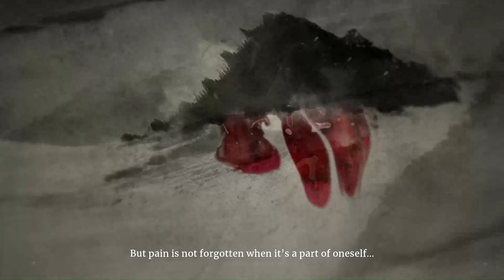Japanese or Chinese Ninja?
Aragami 2, the sequel to the stealth-action hit, is back with shadowy vengeance. Embrace the darkness, become an elite assassin, and unleash your supernatural powers in a world on the brink of chaos. Team up with friends, master the art of stealth, and take on your foes in this thrilling, shadowy adventure. Unleash your inner assassin and rewrite your fate in Aragami 2!"
Step into the world of Aragami 2, a thrilling and visually captivating stealth-action game that continues the legacy of its predecessor. In a land engulfed in turmoil, you are an Aragami, a supernatural assassin gifted with shadowy powers. As darkness incarnate, you'll embark on a journey of revenge, justice, and redemption.

Unleash your deadly skills to navigate through the shadows and confront your adversaries with lethal precision. Form a team with fellow Aragami or embark on this harrowing quest solo, mastering the art of stealth, shadow manipulation, and close combat to vanquish your foes.

Aragami 2 offers a rich and immersive experience where each decision you make can lead to multiple outcomes. The game boasts enhanced visuals, improved mechanics, and even more challenging missions that will push your stealth and combat abilities to the limit. Are you ready to embrace the shadows and redefine your destiny? The darkness calls in Aragami 2.
gaming in valorant is good but the racing games gives the most satisfaction in heart
Aragami is a controller game which is very beautiful of xbox game
it is of ninja games
it boost our dopamine levels and gives us pure pleasure
NFSMostWanted highoctaneracing headshot on policethousand yard state in mosst wanted world
Aragami 2 is
"Get ready for the ultimate race to the top of the blacklist.
SUPPORT RACING GAMES
EA SPORTS
ADD ESPORTS IN OLYMPICS
SUPPORT QUOTA TO GAMERS LIKE WRESTLERS
WRESTLERS PROTEST ON GAMING
PLAY SAFE STAY SAFE
GAME IS LIFE
GAMING IS LOVE
SUPRA HOT CAR
SUPRA IS A BADASS
RACING GAMES ARE A LEAGUE
NFS DRIFTS
DRIFTING SHOULD BE A SPORT
RACING MOVIES INSPIRATION
FAST AND FURIOUS X
FAST AND FURIOUS SERIES
BLACKLIST 8
NFS HEAT
NFS UNBOUND
NFS ALL GAMES
NFS YOUTUBE IS GAMING
THE RAIJIN iS one of the antagonists of Need for Speed: Most Wanted. Big Lou is the eleventh Blacklist racer, driving a black Mitsubishi Eclipse GT with an elaborate tiger vinyl. His strength is Tollbooth Time Trials.
GAMING LIKE TORRETO AND YOU KNOW ITS ALL ABOUT FAMILY, NOT FORCING BUT CAR RACING GAMES ARE THE BEST AND GIVES BEST ADERALINE RUSH
BEING  A CONTENT CREATOR IT OUR JOB TO PRODUCE GOOD QUALITY CONTENT YOUTUBE VIDEOS
LOVE STORY
japan
japan anime
truck kun serial liller
truck kun killer of japan
truck kun exports people to isekai world
isekai anime world

GAMING IS NOT IN INDIA
PROMOTE GAMING IN INDIA
PROMOTE CHILREN
The raijin is on fire
Raijin plays like flying raijin
Car drag race
Car flying like jet
car crash
funny video
tricks to get boom
gaming in arunanchal pradesh
What a noob can do
gaming in asus laptop f15 gaming
pc intense gaming
DS E TENSE GAMEPLAY
beating the noobs
WASTED
WASTED BY TRUCK KUN
EMIWAY BANTAI GAMING
CHAPRI LOG GAMING NHI KRTE

Xbox gameplay
better option than any other game
NFS GAMEPLAY
NEED FOR SPEED MOST WANTED 2012 GAMEPLAY
GAMING WITH COPS
COPS CAR BURNED
GAMING IN JAPAN AND AMERICA IS AWESOME
social handle
HOT PURSUIT
POLICE PURSUIT
SUSPENSION SYSTEM
CAR FOOD DIESEL
LEONOVO IDEAPAD GAMING 3
ASIAN GAMEPLAY
Asphalt9
Asphalt8
Asphalt9gameplay
Asphalt games
Asphalt Worldwide games
gaming like a war between israel and palestine